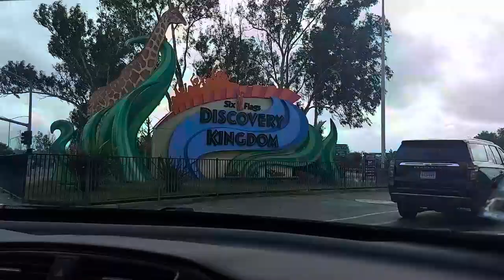Six Flags Discovery Kingdom - Day 1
Day 1 in Six Flags Discovery Kingdom